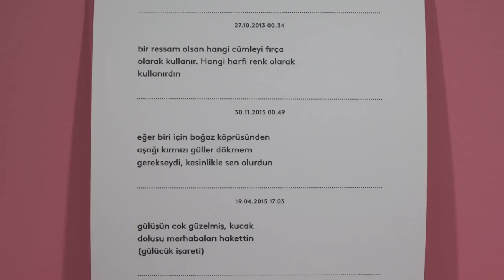Düzenli Delilik (Teaser)/ Regular Insanity (Teaser), Akbank Sanat, 20.11.2019 - 11.01.2020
Düzenli Delilik
Gerçeklik ve diğer anlamsızlıklar üzerine bir sergi

Düzenli Delilik, farklı birçok alan ve disiplinden çağdaş sanatçıların yer aldığı uluslararası bir karma sergidir. Sergi, içinde bulunduğumuz sözde bilgi çağında bize sayısız ekran ve medya kanallarıyla ulaşan bilgi kavramını gözden geçiriyor.
Regular Insanity
An Exhibition about Reality and other Nonsenses

Regular Insanity is an international group exhibition of contemporary artists from various fields and disciplines at Akbank Sanat in Istanbul. The show reviews the concept of knowledge in our so-called information age, where most known is mediated through uncountable screens and media channels.

Sanatçılar / Artists: Ana Adamovic, Anna Fausshauer, Basim Magdy, Buğra Erol, Fischli and Weiss, Joseph Beuys, Kerem Ozan Bayraktar, Komet, Lars Breuer, Nasan Tur, Özlem Günyol - Mustafa Kunt, Marcus Popp (Oval), Robert Barta, Rudolf Reiber, Serhat Kiraz, Thomas Baldischwyler, Yeşim Uzunöz

Küratör / Curator: Marcus Graf

Asistan Küratör / Assistant Curator
Öykü Demirci
Beyza Nur Demircioğlu